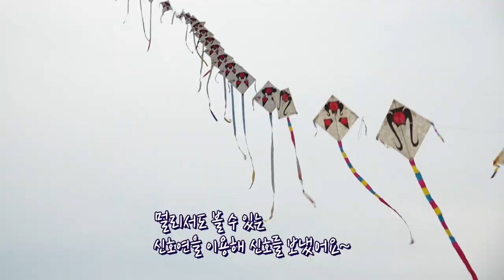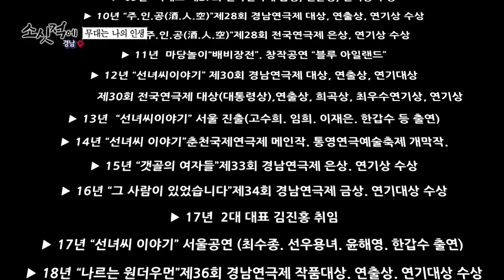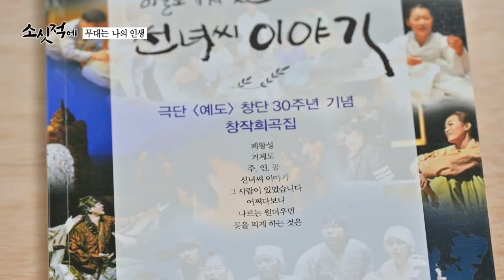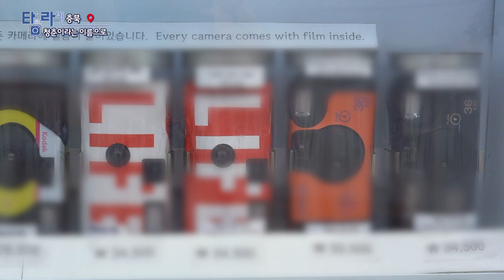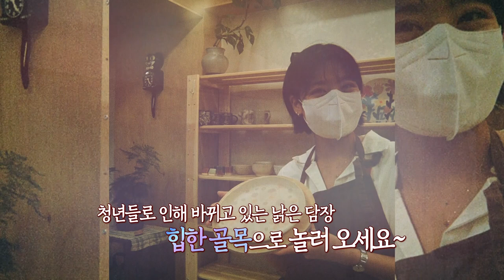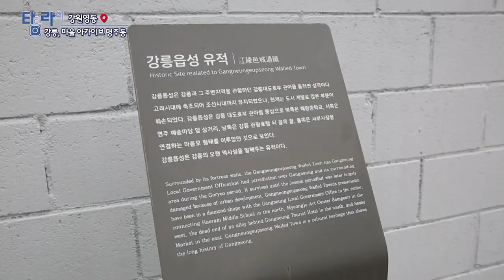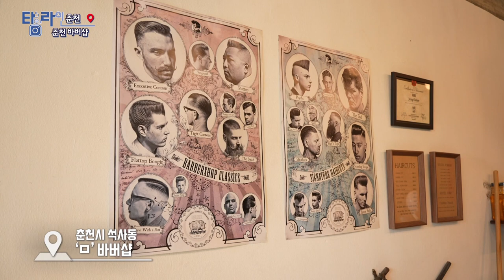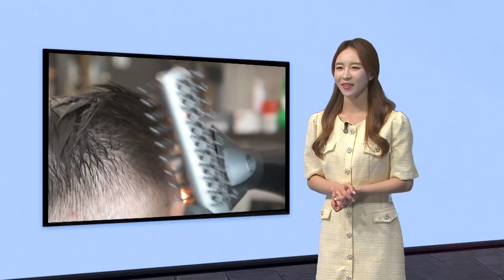[TV매거진 타임라인] 6월 29일 전체방송 다시보기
6월 29일(수) 방송

여수 - 이순신 숨결 따라 낮달 산책
경남 - 소싯적에_연극은 나의 인생
충북 - 청춘이라는 이름으로 낡음의 미학
강원영동 - 강릉, 마을아카이브 명주동
춘천 - 춘천 바버샵